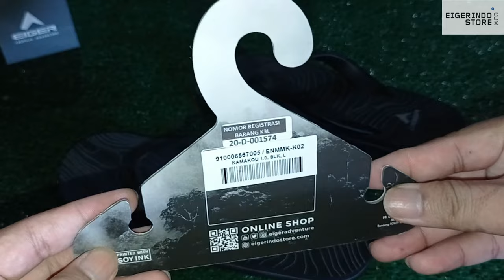EIGER KAMAKOU SANDAL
Kamakou adalah sandal serbaguna yang dirancang untuk untuk pemakaian harian. Sandal ini memiliki footbed dan outsole berbahan EVA.

Fitur:
-Outsole berbahan EVA

-Footbed berbahan EVA

Tersedia dalam 2 warna, kamu bisa dapatkan di website Eigeradventure.com!